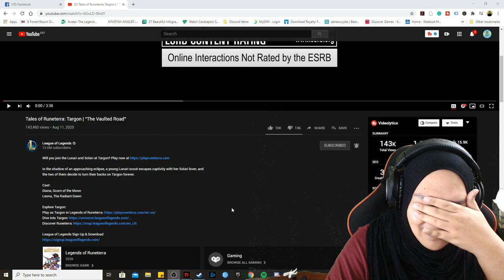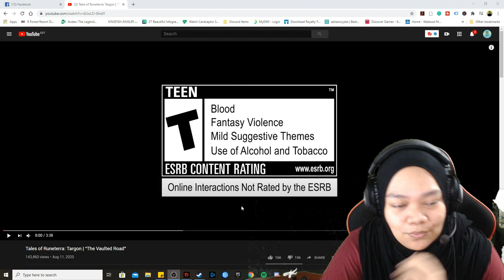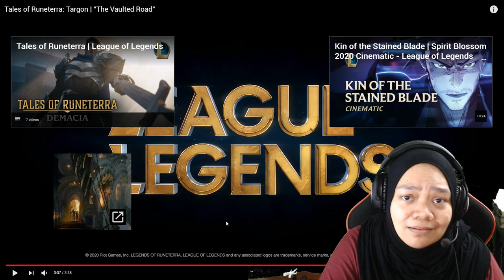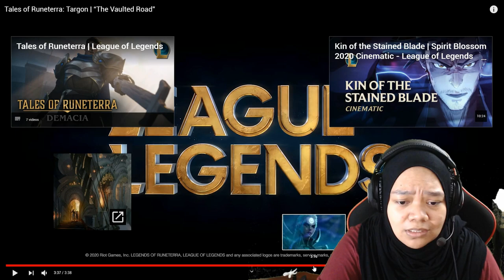[REACTION VIDEO] The Vaulted Road | Legends of Runeterra: Targon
A heartwarming trailer for the upcoming Region, Targon!